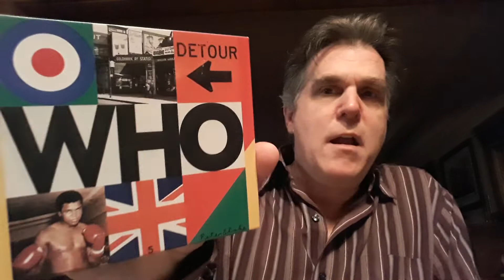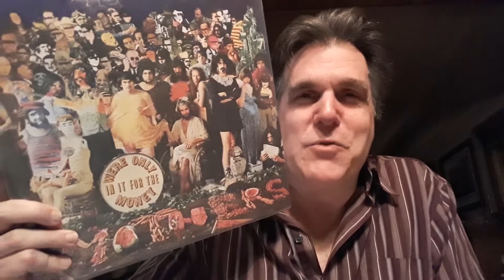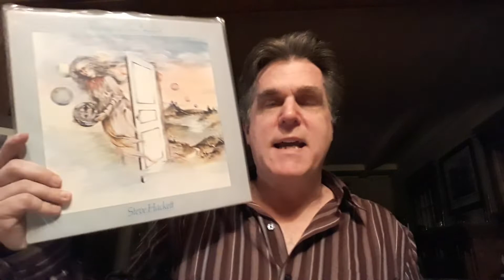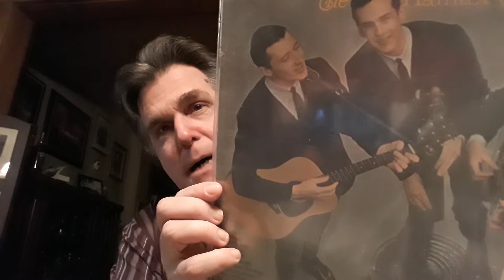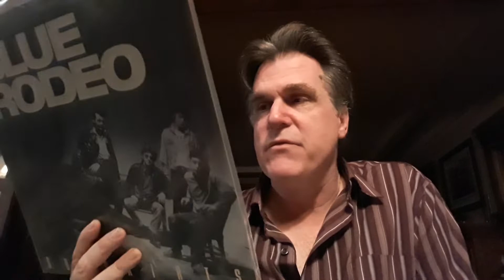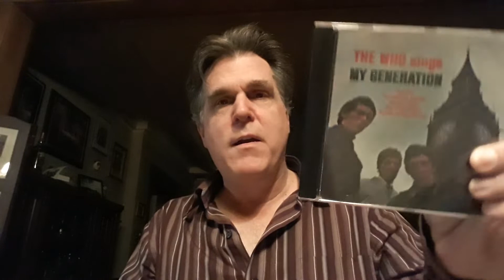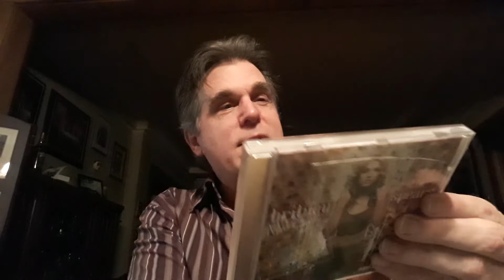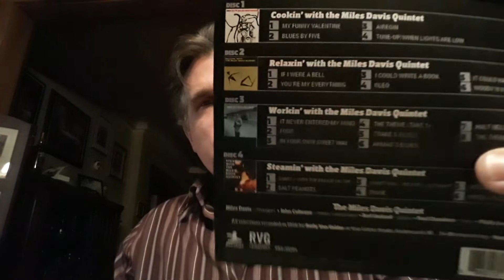vinyl Vinyl Tag 2020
My first Vinyl Tag!